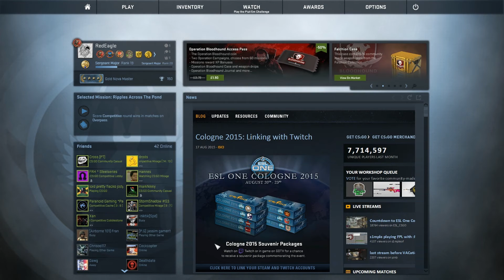CsGo Overwatch Ep2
LINK'S FOR SONGS
Xbox_gamertag_1:thegamingcrew35
Xbox_Gamertag_2:thegamingcrew31
Minecraft Name: RedEagle
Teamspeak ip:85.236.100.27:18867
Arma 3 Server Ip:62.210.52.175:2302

In Alot Of My Videos